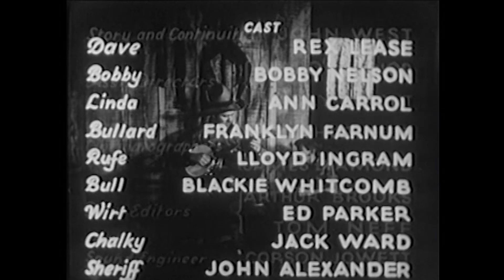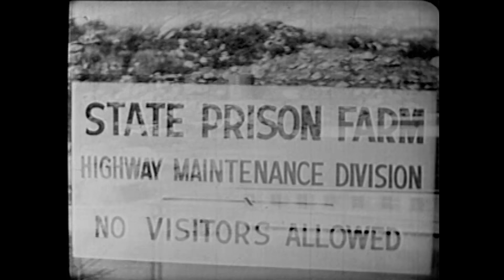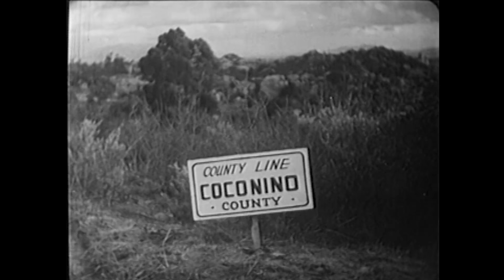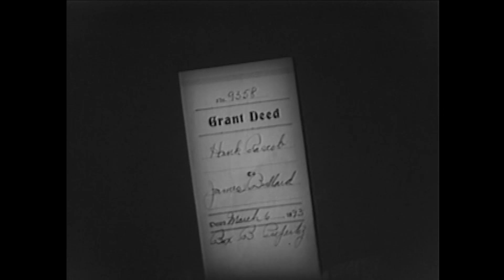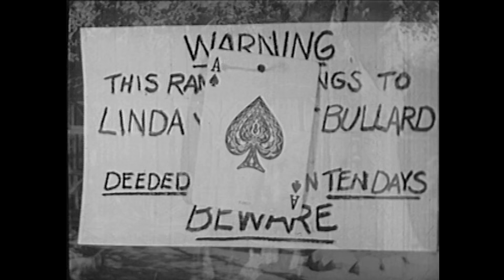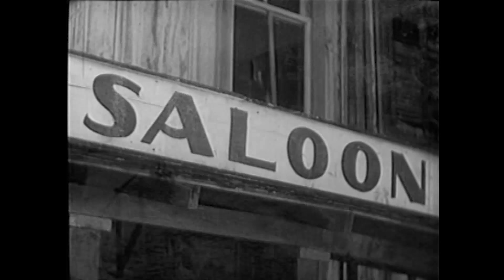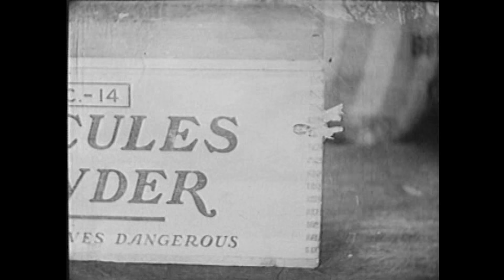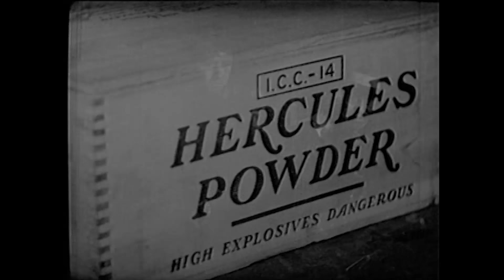The Ghost Rider (1935) REX LEASE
Stars: Rex Lease, Bobby Nelson, Franklyn Farnum
Directed by: Jack Jevne

A convict escapes from a prison work farm to seek revenge on the Ozark Mountain clan that stole his ranch. Only one of two films with the Range Rider~Rough Rider brand that starred Rex Lease and Bobby Nelson.